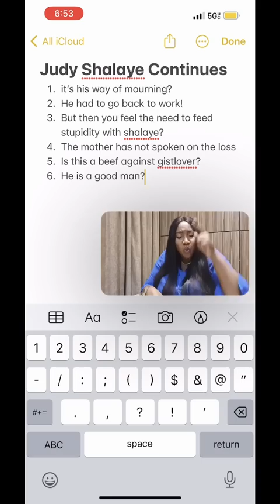JUDY AUSTIN 🧢 "So you're the one to teach how to mourn this good man YUL EDOCHIE's son?" 😭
Extracting life and relationship lessons from trending topics.